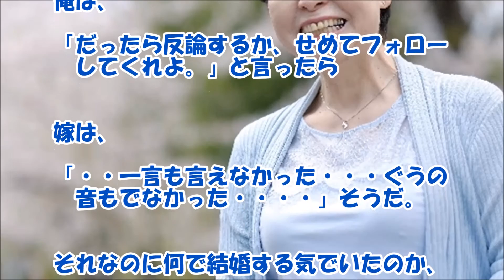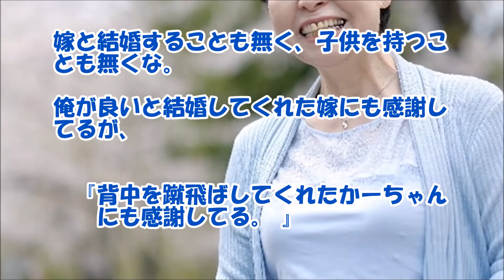【感動する話 馴れ初め】かーちゃんに背中を蹴飛ばされ、嫁にプロポーズに・・・。【泣ける話】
結婚をするにあたりやっぱり「覚悟」ってなかなか出来ない人が多いと思います。背中を押してくれる存在ってあり難いですね。

【関連動画】

スカッとする話　初孫誕生から本当に優しいトメさん→友人に「同居とかストレスたまらないの？」と聞かれた私の答えは…ｗ【スカッとAK】

一昨日、どんな反応するか見たくて仕事辞めてきたと言ってみたら嫁は… 和む話 2chが語る 実際にあった愛ある話

【ほのぼの】結婚して10年以上経つが、初めて我が家に義母が来た。→私の本棚に目がとまり、義母はなんと… スカッとDQN返し ほのぼのストーリー！！【泣けます(;_;)】

【感動する話 学生】校内で噂通り綺麗だった！姉と『ポッチャリな妹』【馴れ初め いい話】

【感動する話 母子家庭】ずっと働き詰めだった母親からの『最期の手紙』【泣ける話】